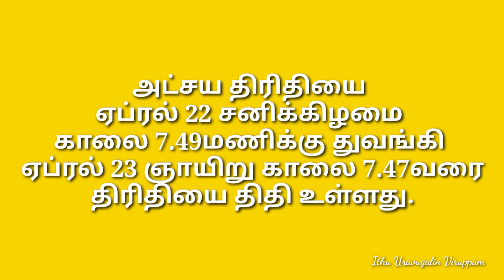அட்சய திருதியை 2023 | தங்கத்தை மட்டுமல்ல இதையும் வாங்கலாம் செல்வம் பெருகும் | akshaya tritiya 2023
அட்சய திரிதியை 2023 இந்த பொருளை வாங்கினாலே  உங்கள் வீட்டில் செல்வம் பெருகும்_ அட்சய திருதியை வாங்க வேண்டிய பொருள்களும் பலன்களும் _அட்சய திருதியை என்றால் என்ன என்பது பற்றியும் அட்சய திருதியை தேதி நல்ல நேரம் பற்றியும் தெளிவாக கூறியுள்ளேன்.

அட்சய திருதியை 2023 தேதி மற்றும் சுப நேரம் | அட்சய திருதியை எப்போது | அட்சய திருதியை வரலாறு | அட்சய திருதியை அன்று என்ன வாங்க வேண்டும் | அட்சய திருதியை அன்று என்ன செய்ய வேண்டும் | அட்சய திருதியை பூஜை செய்யும் முறை | akshaya tritiya date 2023 tamil | Akshaya Tritiya 2023 | achaya thiruthiyai 2023 | achaya thiruthi 2023 | achaya thiruthi 2023 date and time | happy akshaya tritiya 2023 | akshaya triya importance | atchaya thiruthi pooja | akshaya tritiya pooja details in tamil | akshaya thiruthiyai 2023 date |
akshaya thirithiyai 2023 | akshaya tritiya2023 |tritiya tithi in2023 | akshaya tritiya 2023 in tamil  atchaya thiruthi in tamil | அக்ஷய திருதியை
| அட்சய திருதியை | அட்சய திரிதியை
| akshaya tritiya | gold buy time | gold rate today | அட்சய திதி | akshaya tritiya timing
| akshaya tritiya 2023 date and time in tamil
| achaya tithi 2023 date in tami | அட்சய திருதியை எப்போது தேதி மற்றும் சுபநேரங்கள் | 2023 அட்சய திருதியை
| அட்சய திருதியை 2023| when is akshaya tritiya in 2023 |  why people buy gold on akshaya tritiya | அட்சய திருதியை 2023 தேதி |
அட்சய திருதியை 2023 எப்போது | akshaya tritiya festival 2023 | 2023 akshaya tritiya pooja date and pooja timing |akshaya tritiya 2023 date and time | அட்சய திருதியை எப்போது 2023
atchaya thiruthi pooja |atchaya tithi 2023 |
akshaya tritiya 2023 date in tamil